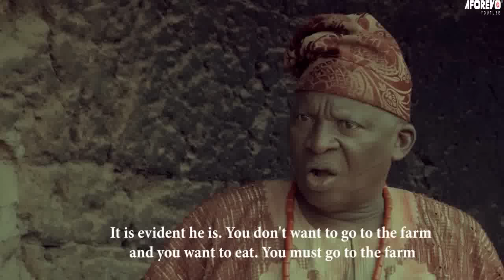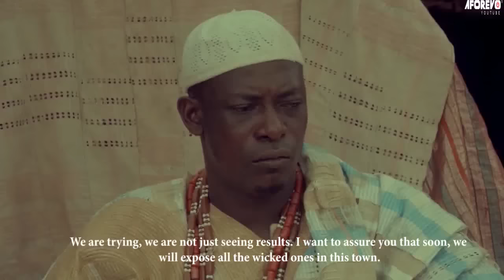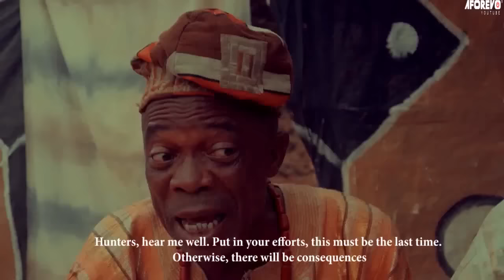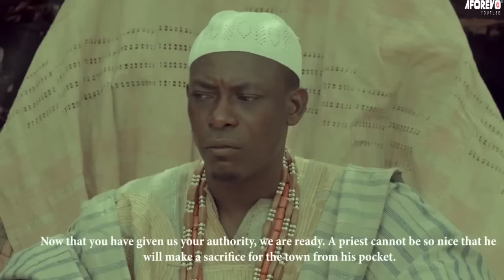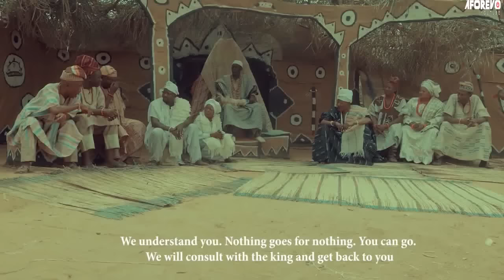Yeye Odo - A Nigerian Yoruba Movie Starring Afonja Olaniyi | Iya Gbonkan | Abija | Fatia Odua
Watch and learn from this interesting Yoruba movie about a powerful warrior